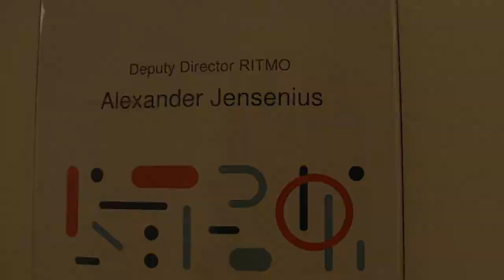Welcome to Music Moves 2019!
University of Oslo starts up the 2019 edition of our free, online course "Music Moves"

Learn about the psychology of music and movement, and how researchers study music-related movements, with this free online course.